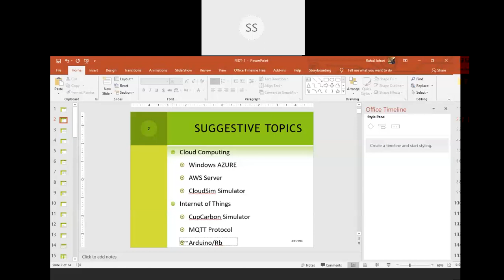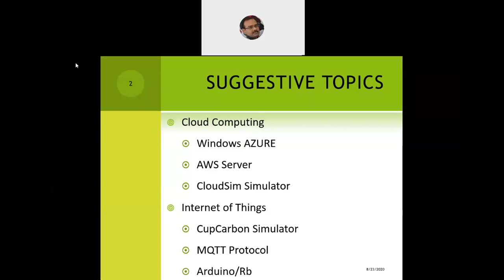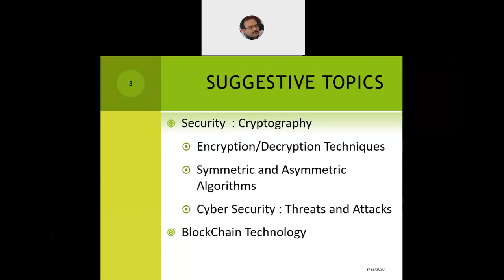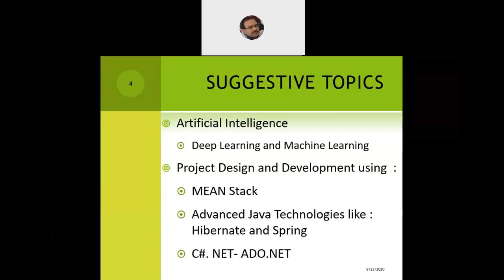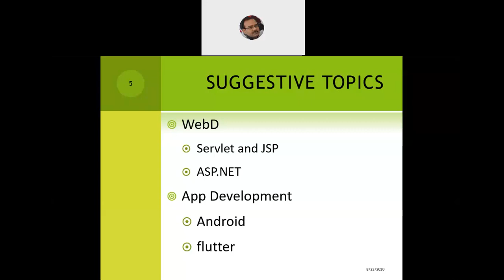Project Choices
This AV is basically created to help the B.Tech(IT/CSE) final year students to pick up a topic for the final year project work.